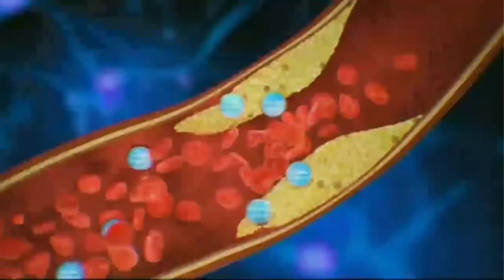HD ໂຄສະນາລາວ 2023 - 60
ໂຄສະນາຄັ່ນລາຍການ
ທາງຊ່ອງ ທຊລ1 ແລະ
ອອກອາກາດວັນທີ 9 ພຶດສະພາ ປີ 2023

ຖ້າຜິດ​ພາດຫຼືລາຍງານລິຂະສິດຄລິບໃນຢູທູບ
ຂໍອະໄພໃນຄວາມບໍ່ສະດວກຂອງທ່ານແມ່ນແລ້ວ ຂ້ອຍ​ຂໍ​ໂທດແມ່ນແລ້ວ

ຊ່ວຍກັນຝາກກົດ
ໃຫ້ແມ່ນແຮງຈູງໃຈຄືກັນແມ່ນແລ້ວ